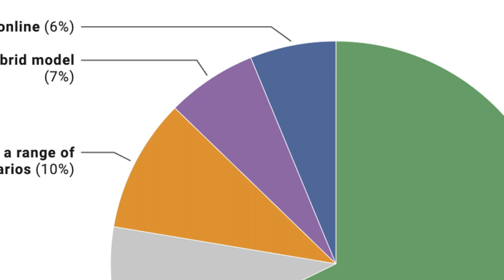Did California State University Make a Mistake?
Listeners have asked about schools that have announced the plans for the fall, including California State University, which is among those that are planning for all-online. Dr. Daniel Barwick offers his perspective in his weekly video series.

Credit for the chart shown goes to The Chronicle of Higher Education, and the continually updated page may be seen